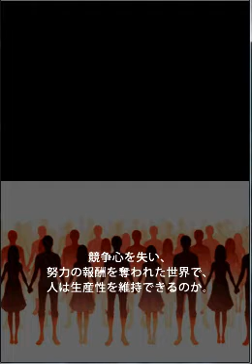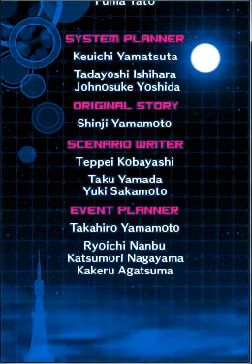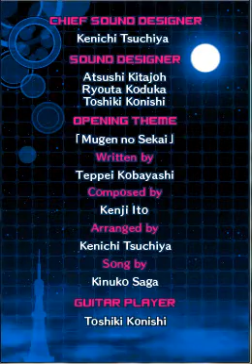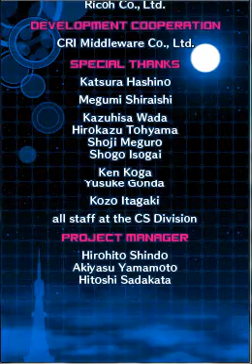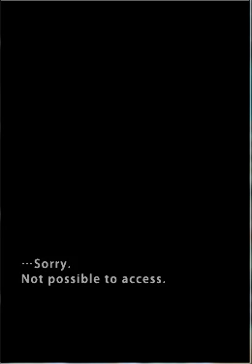デビルサバイバー2 平等主義の実現 route ending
Law Route but it's good ending.
dont forget to watch after credit